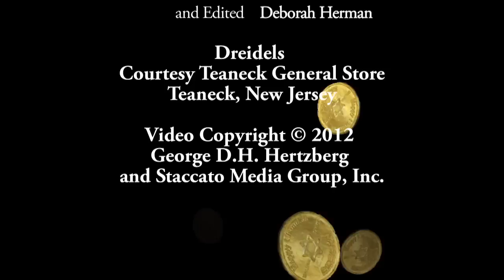It's Almost Chanukah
This is a song for children to sing as Hanukah approaches as well as during the holiday festivities.
I composed it for a children's play this year at my synagogue, Temple Emanuel of the Pascack Valley in Woodcliff Lake, NJ. The melody remains the same but the words were modified to better fit the play's story line. The words you hear me singing here are the original lyrics. Nevertheless, hearing children sing my songs is a reward beyond description.

If you are unfamiliar with the terminology, here are some translations:
• Latkes are potato pancakes fried in oil.
• dreidels are four-sided tops each with a Hebrew letter. The four letters are the initials of the Hebrew sentence for "A great Miracle Happened There". But for the children spinning the dreidles, they define the action of the gambling game they are playing for candy winnings.
• Boychicks are young boys.
• Maidels are young girls

I hope you and your children enjoy listening to, and singing, this version of the song.

. Written and sung by George D.H. Hertzberg. Music arranged and performed by Joff Jones. Video produced, directed and edited by Deborah Herman. Thanks to the Teaneck General Store for letting us play with the dreidels.